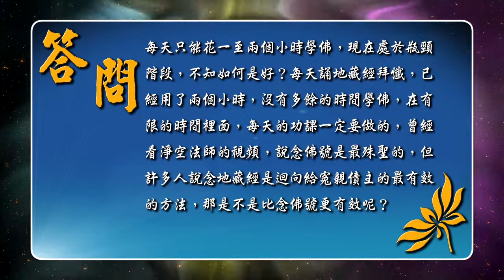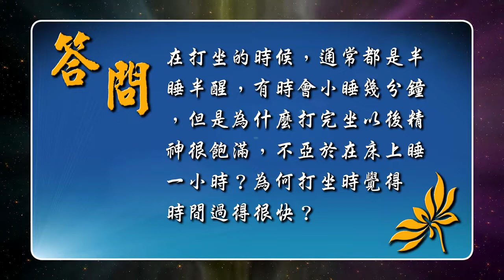Mandarin 佛法問與答– 國語講述 第33集 – 觀成法師